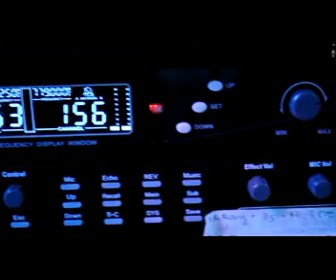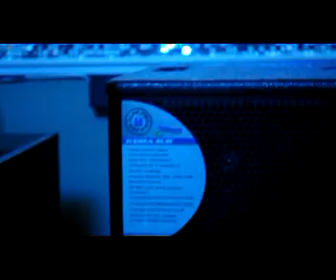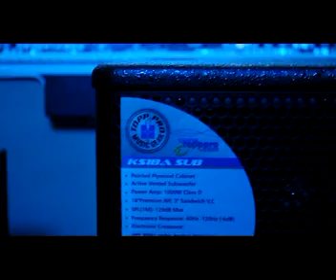Phòng Demo karaoke Tân Hùng Dũng.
công ty âm thanh tân hùng dũng - 259 đường số 7, p bình trị đông,
q bình tân , tp hcm